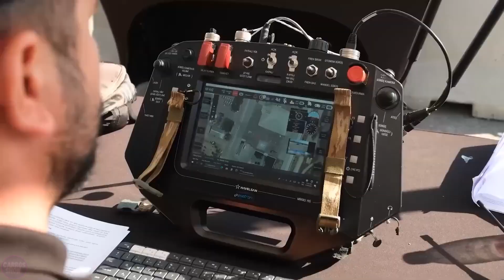Turkey has Launched its Most Powerful Army of Robot Dogs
Turkey has launched its most powerful army of robotic dogs. These high-tech machines are designed to perform various military tasks. The deployment of this army demonstrates Turkey's ambition to strengthen its defense capabilities through advanced technology.